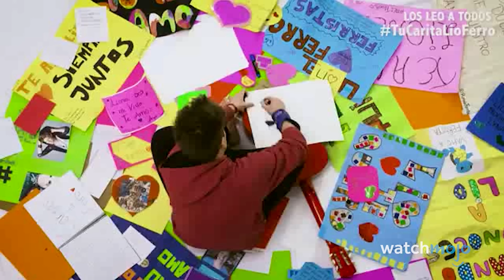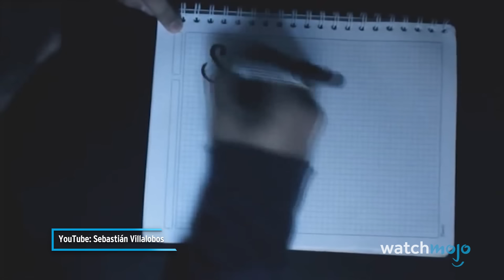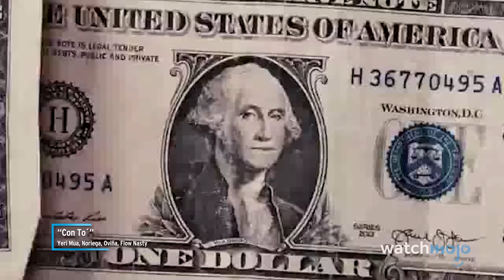¡Top 10 Influencers que incursionaron en la MÚSICA!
Hola y bienvenido a WatchMojo Español, para estas lista veremos a celebridades de internet latinos que incursionaron en el mundo musical y su recorrido profesional en esta área. ¿Y tú, estás de acuerdo con nuestras selecciones? ¿Sientes que alguno de estos artistas se merece un lugar más alto? ¿O sientes que alguien más debería entrar en esta lista? ¡Cuéntanos en los comentarios!